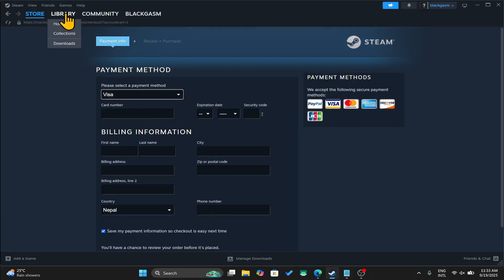How to Download Silent Hill 2 on PC 2025?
Want to play Silent Hill 2 on your PC? In this step-by-step tutorial, we’ll guide you through downloading and installing Silent Hill 2 safely and securely.

Note:
This video is created for educational and informational purposes, providing players with tips and guidance on how to play and enjoy the game.

Reuploading the video on other channels is strictly prohibited and if found will have legal procedures. Embedding on the websites is allowed.